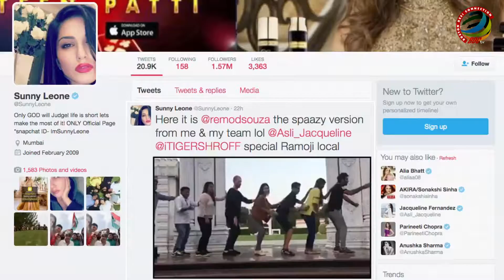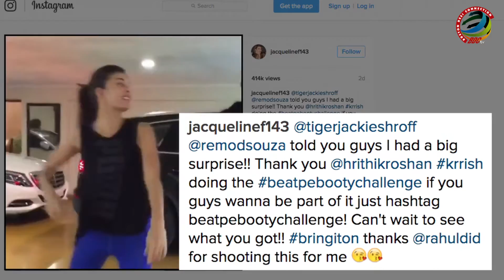BEAT PE BOOTY | Sunny Leone, Hrithik Roshan Dance Like Crazy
'Beat pe Booty' song from 'Flying Jatt' is a foot tapping song and its getting crazy response from everywhere. Recently, Sunny Leone, Hrithik Roshan, Prabhudeva and Ganesh Acharya took the 'Beet Pe Booty' challenge and shook their leg on the song. Check out here.